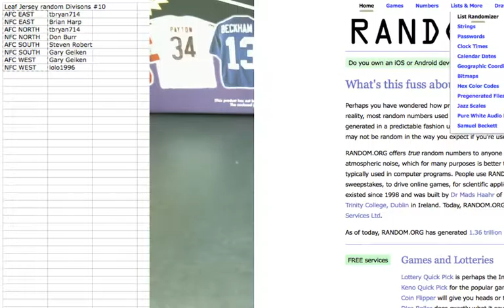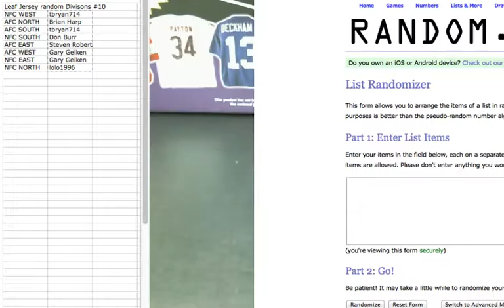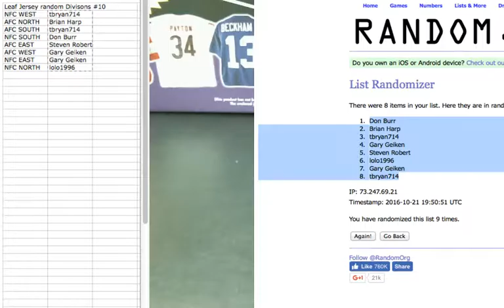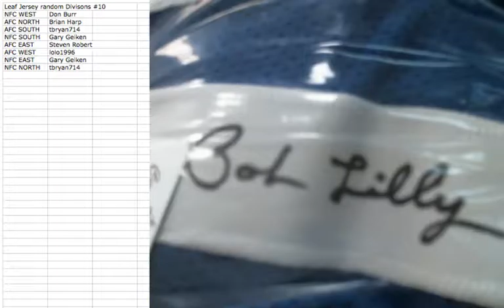2016 Leaf Autograph Jersey Random Divisons Break #10 October 21 2016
Bob Lilly Dallas Cowboys NFC EAST